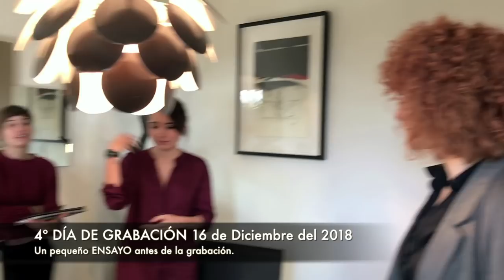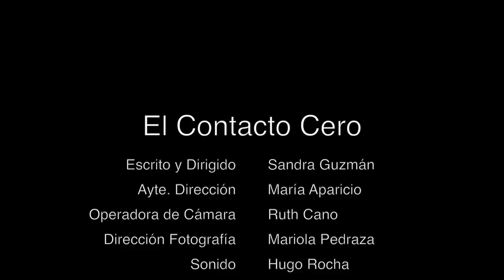MAKING OF #3.1 El Contacto Cero | LESBIAN SERIES [SUB] 🎬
✅   El Contacto Cero SERIE | Making of LGBTQ 3.1
👉  LESBIAN SERIES / GAY / BISEXUAL / PANSEXUAL / FEMINISMO

Os dejamos el Making Of del Capítulo 3 PARTE 1 de El Contacto Cero Webserie LGBT, así podéis conocernos más de cerca y saber como podemos llevar a cabo este proyecto.

Somos un equipo muy reducido pero con gente muy buena y que se dedica profesionalmente al medio audiovisual. Esta web serie se ha podido llevar a cabo gracias a nuestros fin de semana y huecos libres, y a nuestras parejas por soportar nuestra ausencia comprendiendo que era por un buen fin.

➡️  ACTRICES:
Ana: Duna Paz
Álex: Carla Berrocal
Lucía: Ángela Aguilar

⏺ DIRIGIDO Y ESCRITO:
Sandra Guzmán

¡¡¡BIENVENIDOS a LESBIAN World SERIES!!! Démosle a la claqueta.